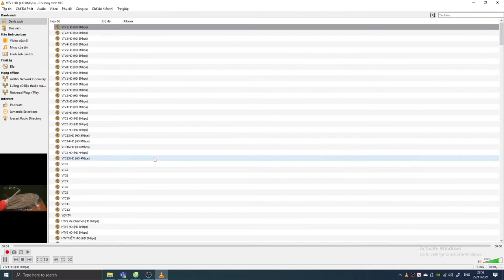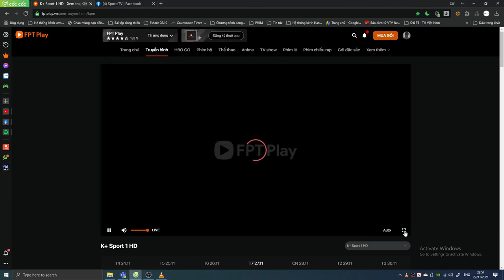[1080p] Mảnh vụn TLTH - 2021 11 27 23 53 02 ĐÃ UP